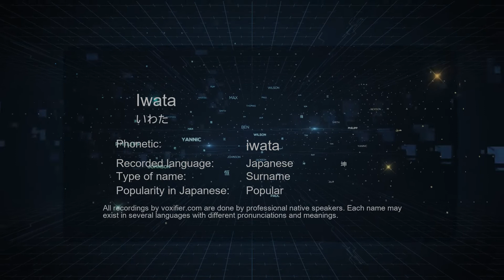How to Pronounce Iwata (いわた) in Japanese - Voxifier.com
This is the Japanese pronunciation, gender, and phonetics recording of the name Iwata (いわた). The same name may exist in other languages with different pronunciations. Check the meaning of name along with other possible pronunciations or similar names for free Voxifier uses the help of expert linguists to simplify pronunciations by replacing some special sounds with sounds more commonly available across all languages.